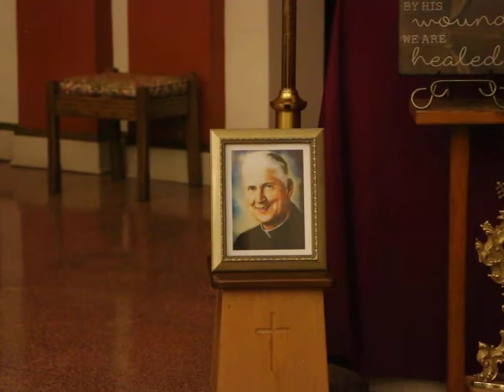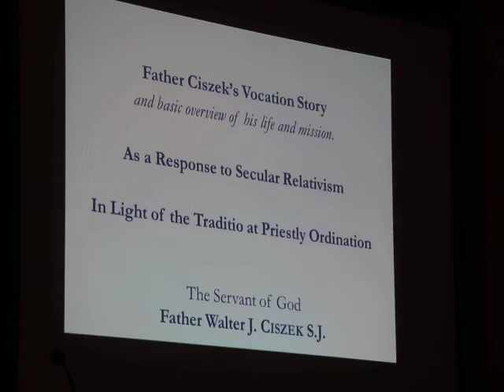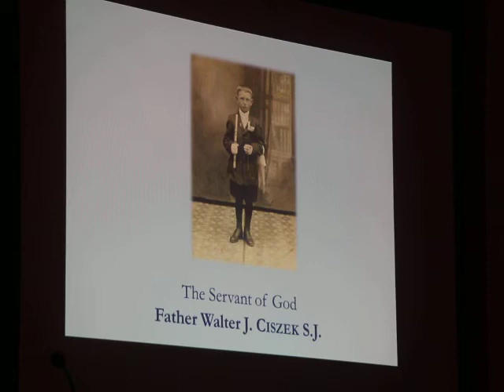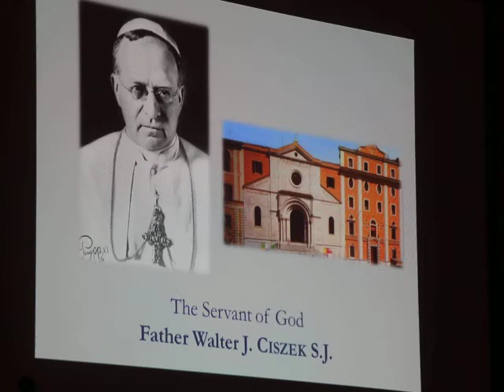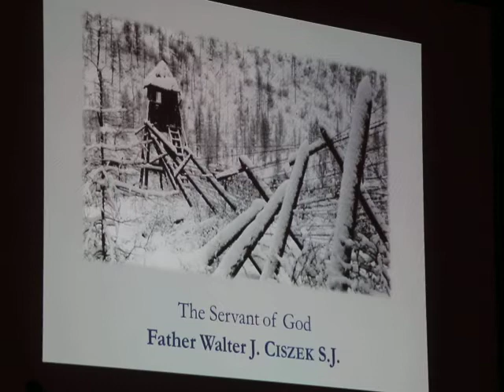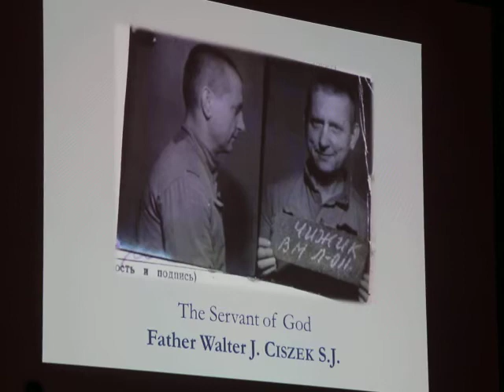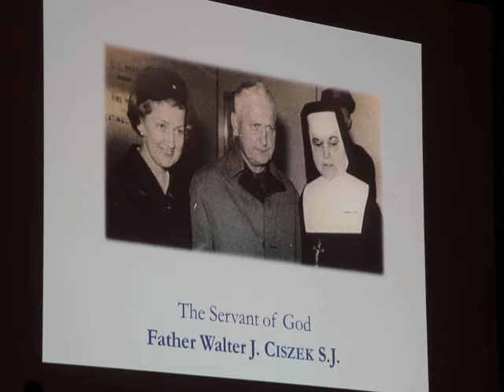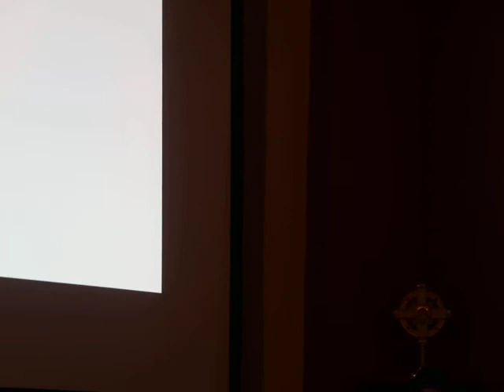Rev. Eugene R. Ritz, Chancellor, Diocese of Allentown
We want to thank all who attended the presentation, the Father Walter Ciszek Prayer League in Shenandoah, and also give credit to Msgr. Paul Scalia, Vicar for Clergy for the Diocese of Arlington, for his Meditation on the Priesthood and Eucharist provided by Father Ritz.
Presentation on the Cause of Canonization of Father Walter J. Ciszek, S.J.